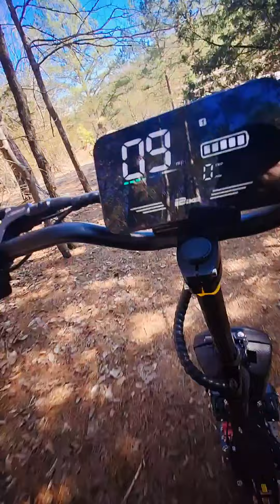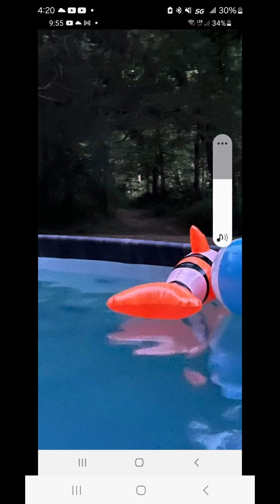WE WENT INTO a CLOSED CAMPGROUND Looking for BIGFOOT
sorry we haven't been able to post much been super busy with working.  mote videos coming soon now that I have my weekends back